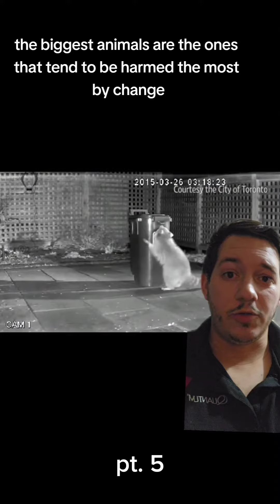What if the burmese python is helping the everglades? pt. 5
Has the burmese python helped the everglades?